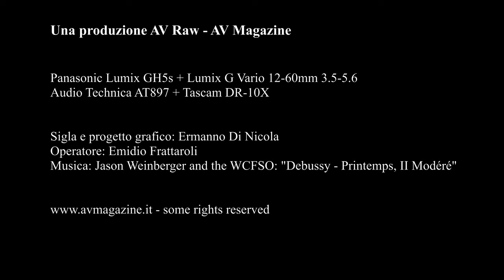JVC Premium Tech Partner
JVC Italia annuncia il programma 'Premium Tech Partner', ovvero la selezione di punti vendita di riferimento per la vendita e l'installazione dei videoproiettori D-ILA dell'azienda di Yokohama